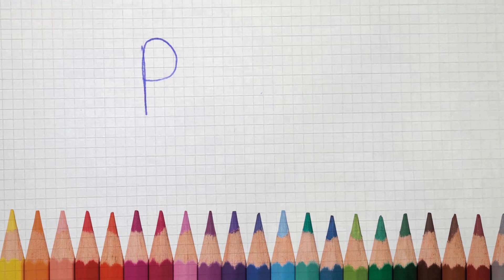¿QUÉ COMPÁS ELEGIR?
¿Qué es una bigotera? ¿Cómo se usa un compás? ¿Cuáles son sus características? Hacemos un breve repaso por una de las herramientas más antiguas del mundo de la papelería